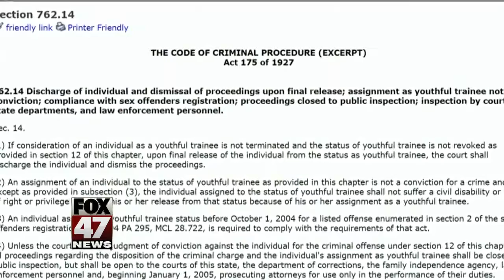Doctor who came to US as child jailed by immigration agents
A Michigan doctor who came to the U.S. from Poland as a young child has been jailed after being taken from his home by immigration agents.